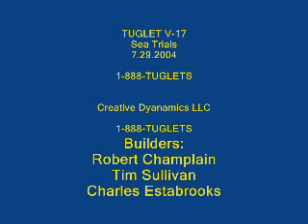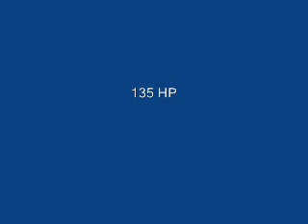Short T-17 Mov 4Web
The Tuglet shown is a custom Mini Tugboat This Mini Tug Boat is one of several designs built by Creative Dynamics LLC in Noank, CT.